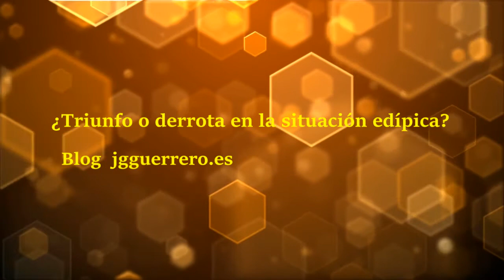¿Triunfo o derrota en la situación edipica ?